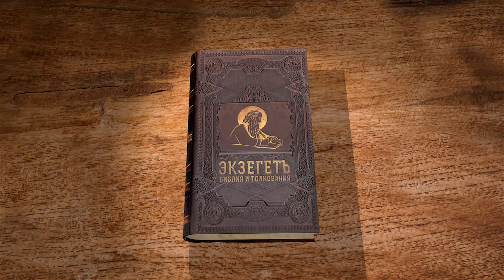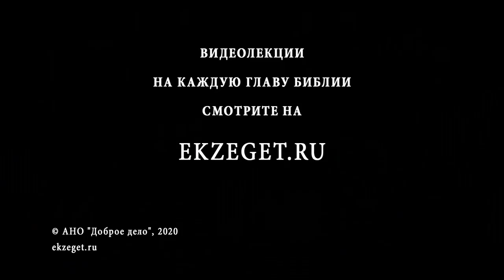Бытие. Глава 50. Андрей Десницкий. Ветхий Завет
Завершаем цикл лекций по книге Ветхого Завета Бытие профессора Андрея Десницкого.
В заключительной главе книги Бытия рассказывается о похоронах Иакова. Также здесь идет речь об окончании первого периода в жизни Божьего народа. Иосиф совершает неожиданный поступок: от всего сердца он прощает своих братьев и прощает не так, как это было у победителей, которые с гордостью и высокомерием снисходили к побежденным и таким образом даровали прощение, а по-христиански с любовью. Такое прощение может зародиться в душе лишь того человека, который верит в Бога и знает Его. Такой человек не будет возноситься над другими людьми, даже если они в какой-то период его жизни отвернулись от него и предали.